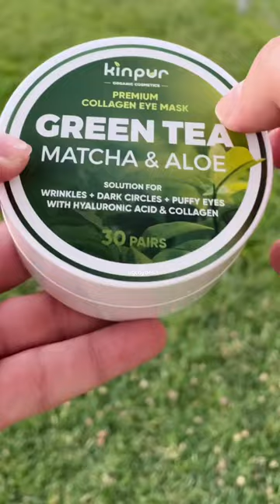Kinpur Green Tea Under-Eye Patches 3-pack( 90 Pairs )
Healthy-Looking Eyes: Collagen eye mask helps reduce dark circles, eye bags, fine lines, wrinkles, & puffiness. Helps your face look alive and fresh no matter your daily routine.
Natural Formula: Our eye gel pads are made of premium quality ingredients: collagen, hyaluronic acid, & caffeine. Enriched formula that helps revitalize your eyes and repair under-eye area.
Deep Moisturizing: These under eye patches for dark circles and puffiness support deep hydration & lifting effect. Help to firm the skin, restore elasticity, & provide anti-aging effect.
For All: Our under-eye gel pads are perfect for both women & men, for all skin types and ages. They are incredibly effective for morning & evening use; just put on the eye mask for 15-20 minutes.
Manufacturer Support: Your comfort & satisfaction are very important to us. If you have any problems & questions, or need more info – we are here for you.